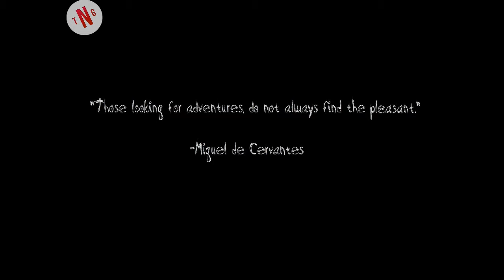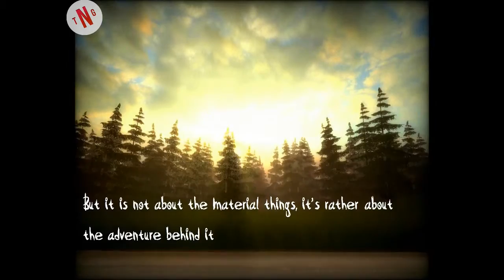Hunted - One Step Too Far gameplay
^GAME DESCRIPTION^
You love to geocache. It's a good way to escape the daily life. You like doing it alone and at night. It has that special adrenaline rush.
But what will you do, when you find out that you're not alone?

Hunted: One Step Too Far, is the first game of indie game developer DK Productions.
It is a short horror game that combines adventure, survival and walking simulator elements to one unique mix.
Expect to explore threatening environments while you are looking for the geocache.

Game Features:

- multiple open area levels
- no cheap jumpscares
- living world
- atmospheric soundtrack
- creepy environments
- unique enemies
- unique story

-Please look for the system specs. If your computer does not have the recommended hardware, please don't purchase this game.

Do yourself a favor: Play this game at night. In the dark. With headphones. This ensures the best possible game experience.